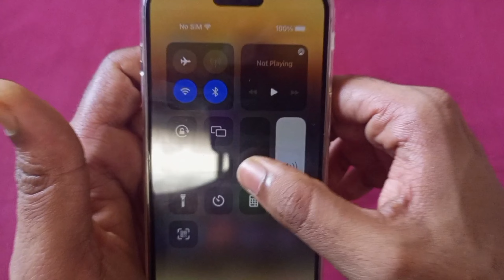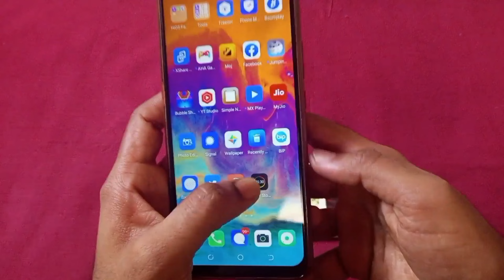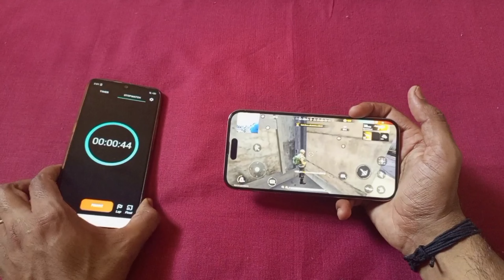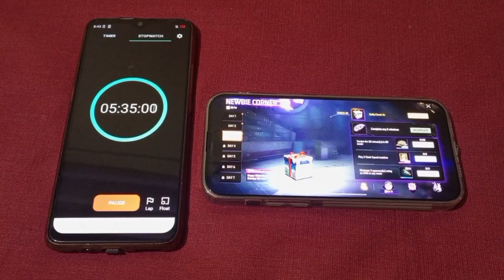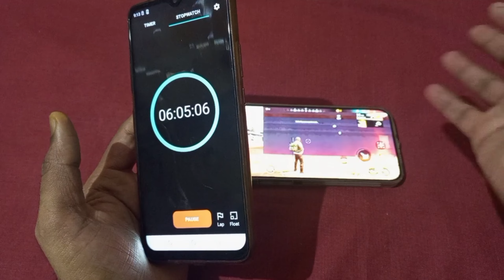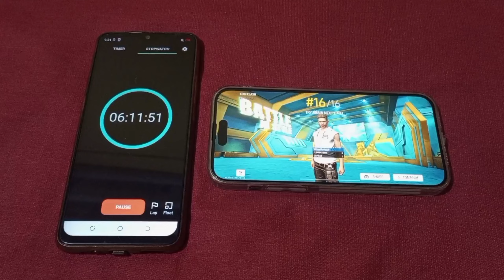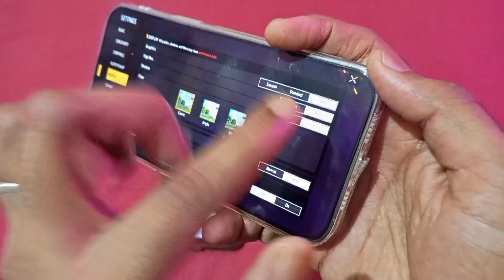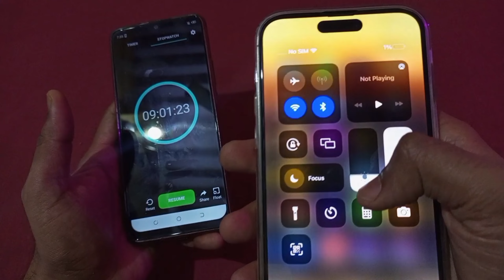iPhone 14 Pro Max Free Fire Battery Drain Test 100 To 0%